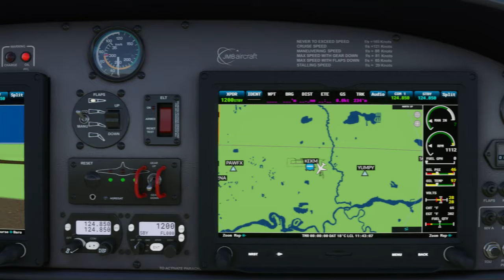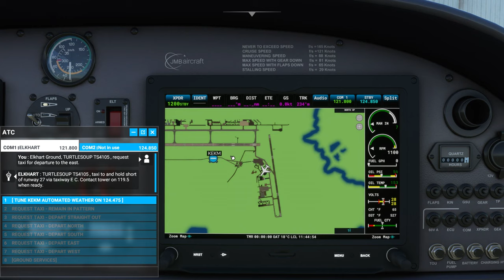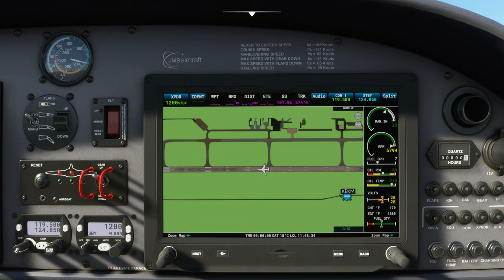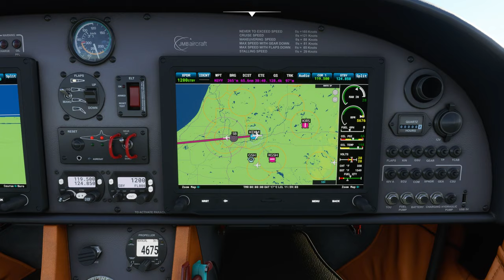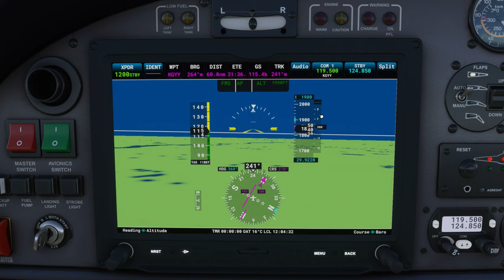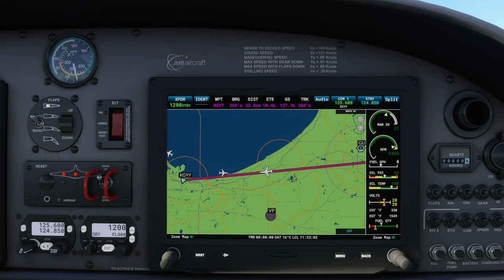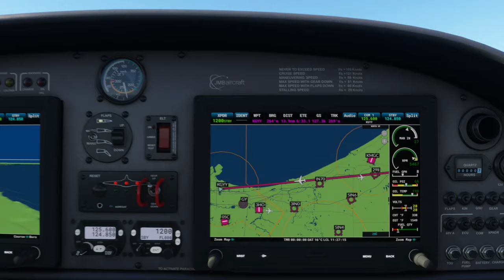Charles Walter Piano Factory! Microsoft Flight Simulator 2020!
Today, we fly over to another piano factory!

Airports: [KEKM] Elkhart Municipal Airport, Elkhart, IN, to [KGYY] Gary/Chicago International Airport, Gary, IN